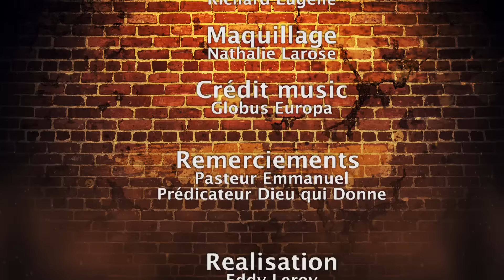Bicha Show / 2 Pastè ki Fache/ Part 4 / final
Bicha show